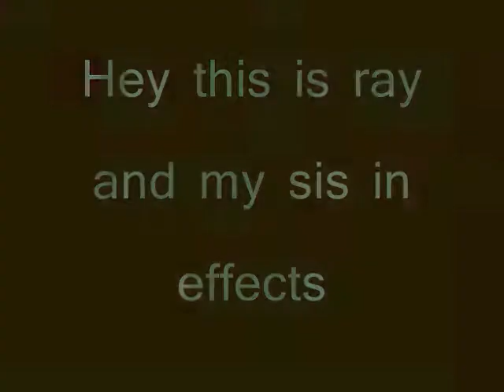Ray T Shirt